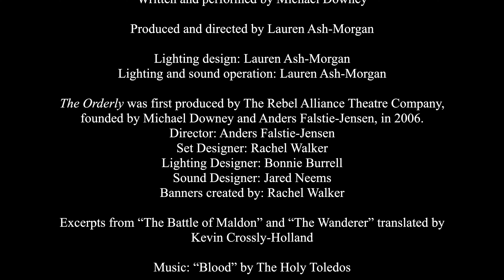The Orderly, by Michael Downey (2019)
The Orderly, written and performed by Michael Downey (2019). [CLICK CC FOR CAPTIONS]

Although the live theatre world has shut down for the time being, many theatre companies are finding ways to reach audiences through filmed productions of their current and past shows.

We have just released the video of our 2019 production of Michael Downey’s solo play The Orderly, and we are asking viewers to support frontline/healthcare workers:

Description:

In The Orderly, raspy-voiced Peter shares his passion for Anglo-Saxon historical reenacting as an escape from his normal life as an orderly in a New Zealand hospital. Through the story of the Battle of Maldon, juxtaposed against the everyday struggles of daily life in a hospital, Peter uses history, literature, and the imagination to enrich life in a thankless job, and to make sense of loss.

The Orderly is a poignant comedy, full of storytelling and character switches, based on Michael Downey’s experience as a hospital orderly and the people he met there. The Orderly is part of our ongoing performance repertoire, meant for touring and remounting in various locations, but for now it’s free to watch from home!

Enjoying Speech of Fire’s work?

CREDITS

The Orderly
Written and performed by Michael Downey

Produced and directed by Lauren Ash-Morgan
Lighting design: Lauren Ash-Morgan
Lighting and sound operation: Lauren Ash-Morgan

The Orderly was first produced by The Rebel Alliance Theatre Company, founded by Michael Downey and Anders Falstie-Jensen, in 2006.
Director: Anders Falstie-Jensen
Set Designer: Rachel Walker
Lighting Designer: Bonnie Burrell
Sound Designer: Jared Neems
Banners created by: Rachel Walker

Excerpts from “The Battle of Maldon” and “The Wanderer” translated by Kevin Crossly-Holland

"O mio babbino caro" sung by Maria Callas with the Philharmonia Orchestra, conducted by Tullio Serafin

Filmed by Double Vision Media Liaisons
Video editing and color correction by Lauren Ash-Morgan

Filmed on Saturday, October 19, 2019
at Studio SK in Daehangno, Seoul, South Korea

Presented by Speech of Fire Theatre Company
Co-produced with Seoul Shakespeare Company

The Orderly is part of Speech of Fire's ongoing performance repertoire. Learn more about The Orderly and other performance repertoire